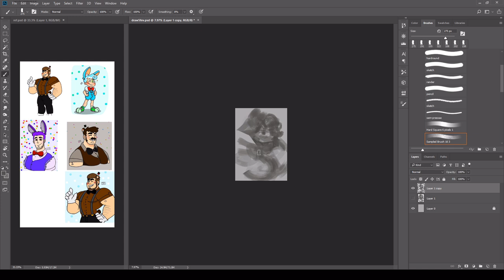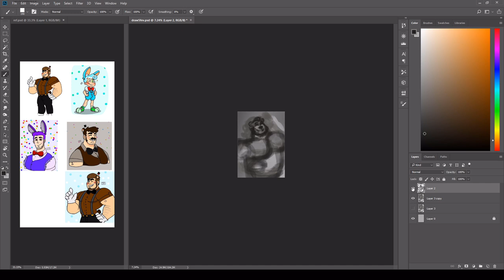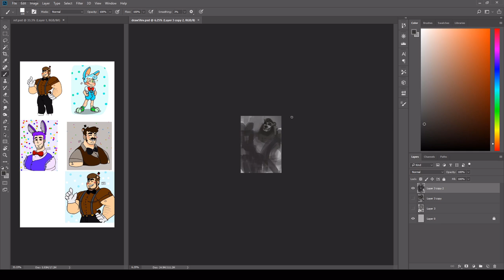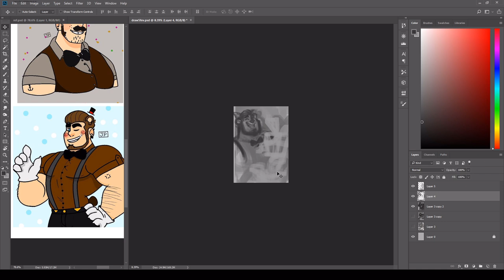Atualizações sobre o andamento do canal e a série Quartoons Season 2 + Fanart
Enquanto falo um pouco sobre o andamento do canal nas próximas semanas e a série Quartoons Season 2, uma fan art que fiz pro @joao_rock_13 passando de fundo na tela ;)

🔹 Pluckandplay | Kwon
👉Música da Introdução
🔹Dub Hub (Sting) | Jimmy Fontanez/Media Right Productions - [00:06]
👉Efeitos sonoros da Introdução
🔹Phazed Bang